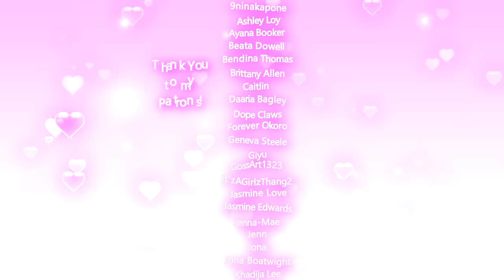BLINGY Breast Cancer Awareness Nails | Fundraiser Campaign!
For any gel sold from this collection, Madam Glam will donate $1 to the cause!
I used Madam Glam gel colors “Floris”, “Bubblegum” and “When in Rome”~

I used their clear acrylic, toasted rose acrylic & #12 Kolinsky Aqua Brush
I also used their 100/180 grit hand files!

I used “Barbie”, “Powerpuff” & “Survivor”

Nail Tips

Youngnails.com
Fine Gel Details Brush

Modelones.com
Dreamy Silver Gel Polish

Ebay Stones in mixed sizes - I used "Light Rose" & "Crystal Clear"

Step 1 Base from this dip kit
ULG Nail Dipping Powder Starter Kit